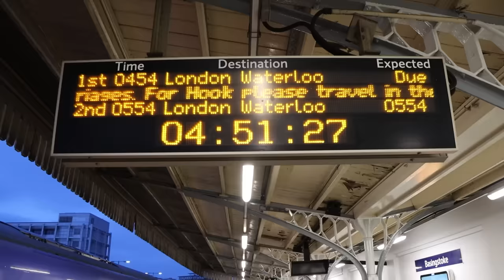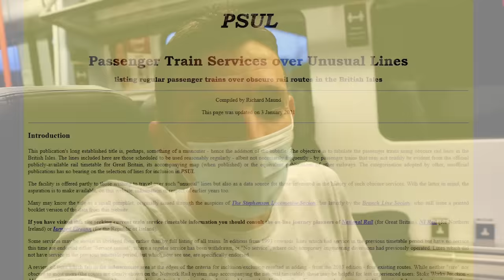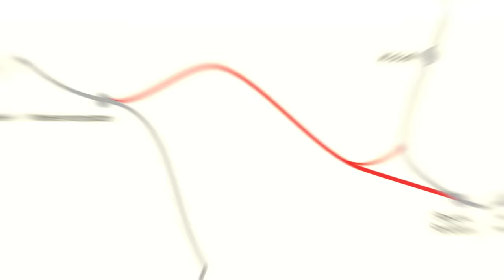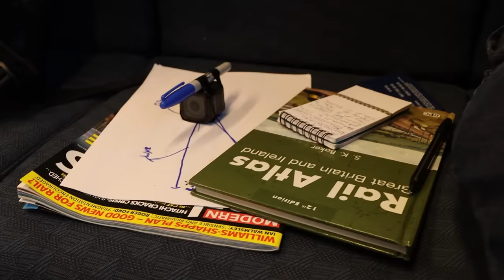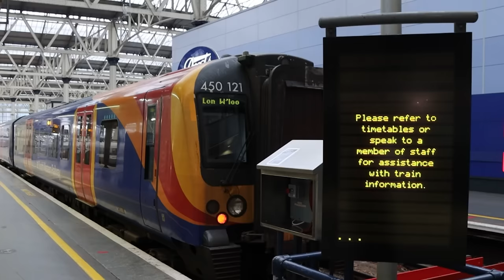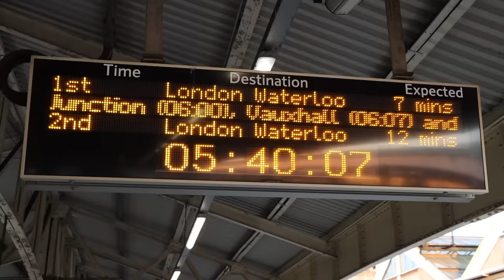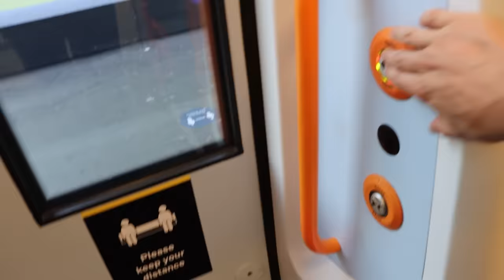The South Western Train that runs on The District Line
Did you know there's a small number of trains a day on the South Western Railway network where they divert and run along the Underground's District Line?  They do this so that the route can be used as an emergency diversion, but they schedule a small number of trains to this this way to keep up drivers route knowledge.

So I met up with Dave - professional "Rare Track Basher" - as we rode the early morning train from Basingstoke to Waterloo ... via the District Line!

If you want to do this yourself, the trains that go over the District line and curve of track, are:

The 0454 Basingstoke - Waterloo (Monday to Saturday)
The 2312 Waterloo - Basingstoke (Monday to Saturday)
The 2311 Shepperton - Waterloo (Monday to Thursday)
And the 0105 Waterloo - Southampton Central (Sundays only)